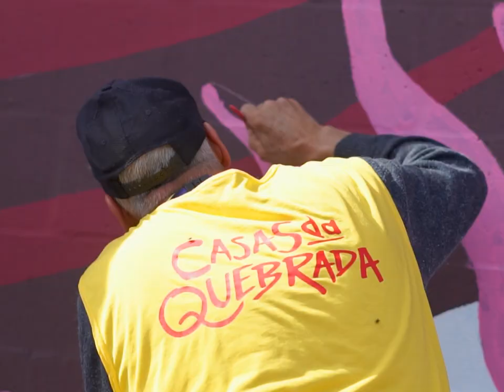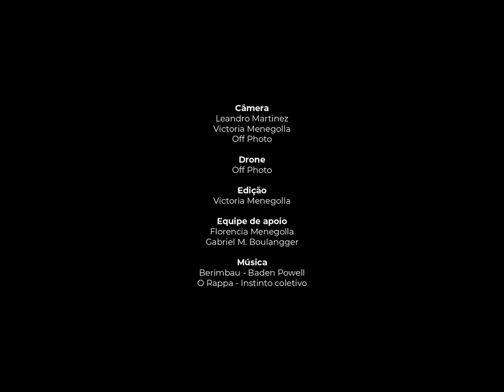Casas da Quebrada - Euzébio Beltrão de Queiróz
Casas da Quebrada - O CASAS da QUEBRADA tem financiamento do Pró-Cultura RS – Lei de Incentivo à Cultura do Governo do Estado do Rio Grande do Sul, realização do Instituto SAMbA, patrocínio da Florense , SIM Rede de Postos, Pisani, Orquídea e Tintas Renner.

Direção e realização: Victoria Menegolla